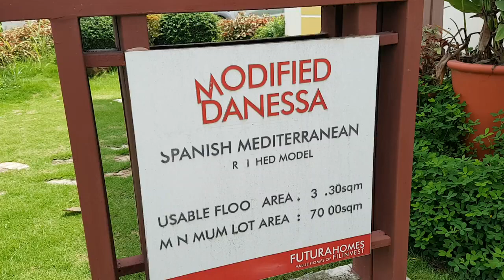modified danessa house model aldea real ciudad de calamba filinvest laguna